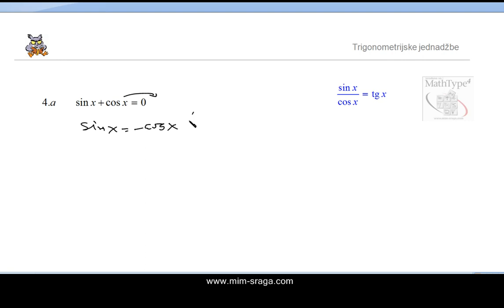Mat-3-trigonometrijska jednadžba - br.4.a - zbirka potpuno riješenih zadataka